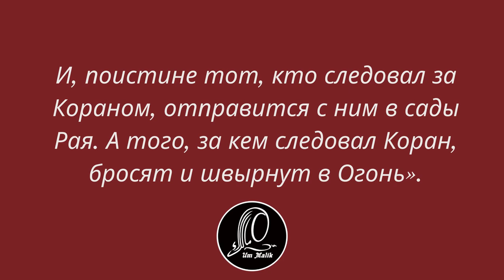Ты следуешь за ним или он за тобой?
Наставление для требующих знания